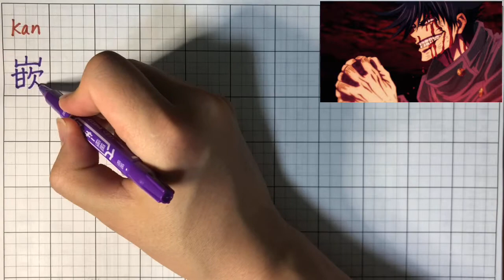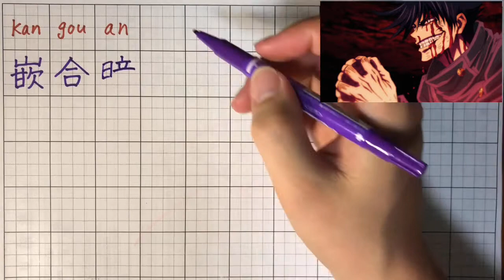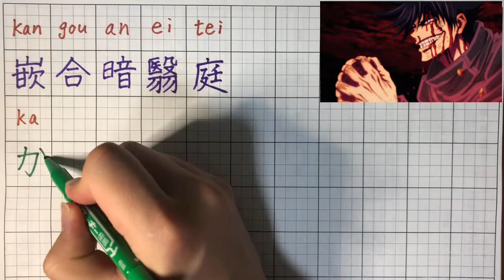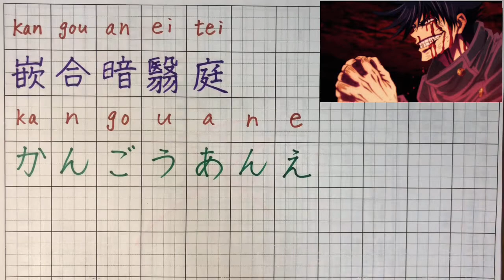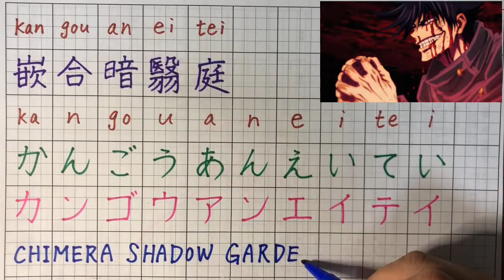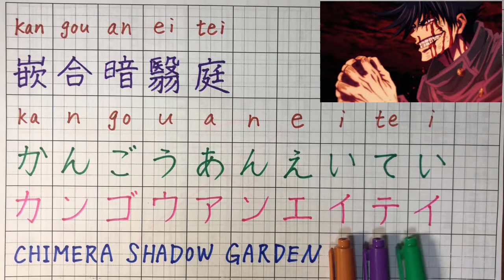How to write "Fushiguro’s Chimera Shadow Garden” in Japanese? “Domain Expansion“ "Jujutsu Kaisen"